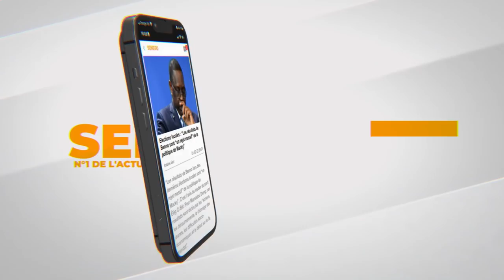Match retour contre l'Egypte : Les Sénégalais se bousculent déjà les tickets d'entrée au Stade